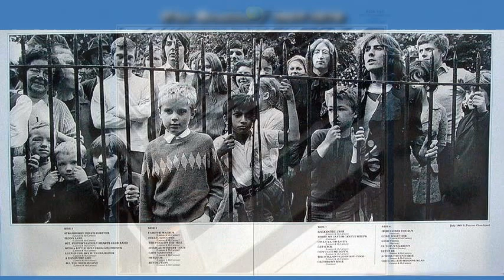The Beatles / 1967-1970 UK LP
UK Apple PCSP 718

Side A
1. 00:00 Strawberry Fields Forever
2. 04:11 Penny Lane
3. 07:16 Sgt. Pepper's Lonely Hearts Club Band
4. 09:25 With A Little Help From My Friends
5. 12:01 Lucy In The Sky With Diamonds
6. 15:34 A Day In The Life
7. 20:45 All You Need Is Love

Side B
1. 24:38 I Am The Walrus
2. 29:15 Hello, Goodbye
3. 32:46 The Fool On The Hill
4. 35:46 Magical Mystery Tour
5. 38:36 Lady Madonna
6. 40:56 Hey Jude
7. 48:04 Revolution

Side C
1. 51:31 Back In The U.S.S.R.
2. 54:20 While My Guitar Gently Weeps
3. 59:07 Ob-La-Di, Ob-La-Da
4. 1:02:19 Get Back
5. 1:05:31 Don't Let Me Down
6. 1:09:05 The Ballad Of John And Yoko
7. 1:12:06 Old Brown Shoe

Side D
1. 1:15:28 Here Comes The Sun
2. 1:18:36 Come Together
3. 1:22:57 Something
4. 1:26:00 Octopus's Garden
5. 1:28:51 Let It Be
6. 1:32:42 Across The Universe
7. 1:36:31 The Long And Winding Road